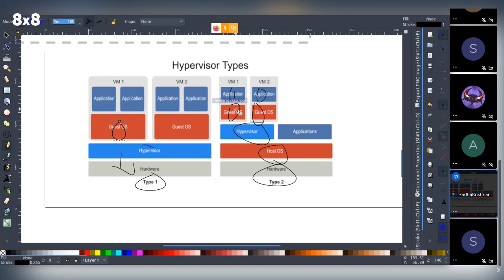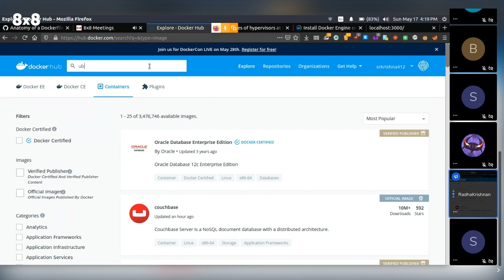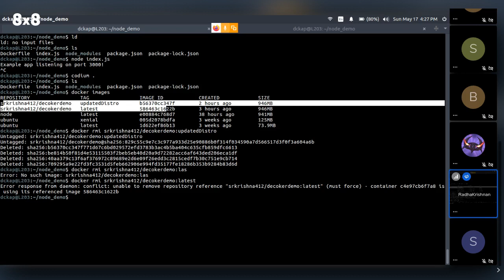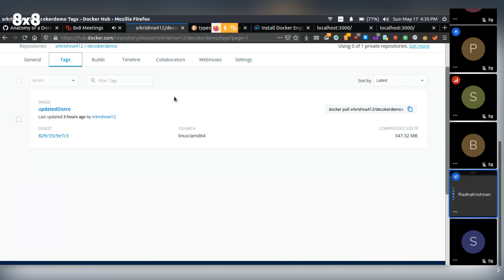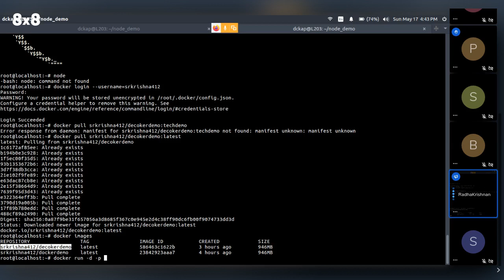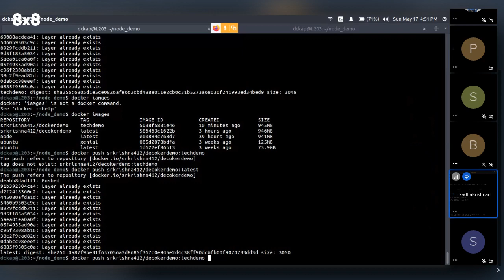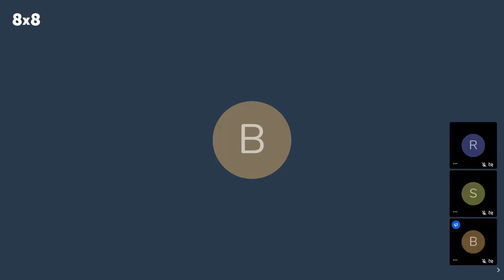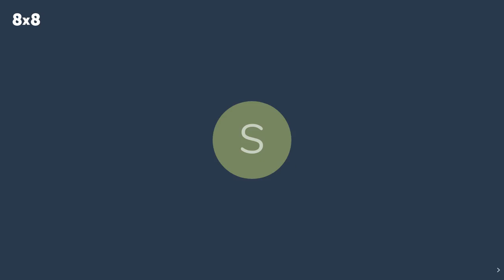Class #4 | Introduction to Docker Container in Tamil | FSFTN Online Tech Series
📌 FSFTN is organizing Free Online Technical Classes during the Lockdown.

This Sunday we have class on "Introduction to Docker Container"

1. What are Hypervisors?
2. Why Docker?
3. How to Create  a Simple Docker Container?

Speaker: Radhakrishnan
Date: 17/05/2020
Time: 4PM

We invite everyone who are interested, to participate in the upcoming knowledge sharing sessions online.